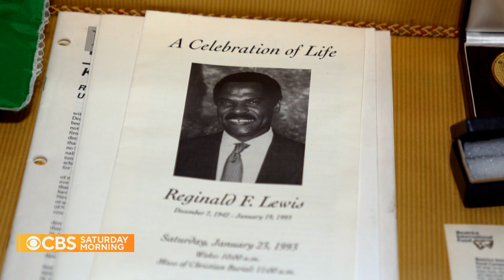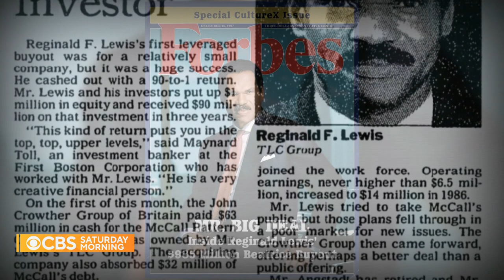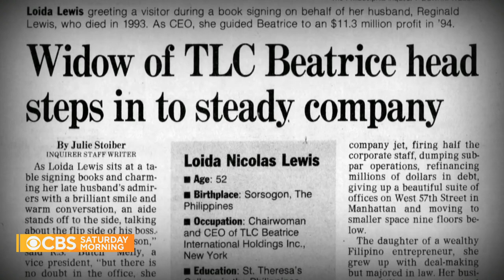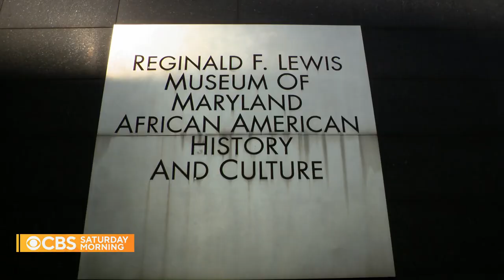Loida Lewis talks new book "Why Should Guys Have All The Fun?"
Loida Lewis reflects on her triumphs and travails in her new autobiography "Why Should Guys Have All The Fun?," a look at the life that took her from the Philippines to the top of the legal world. Michelle Miller has more.